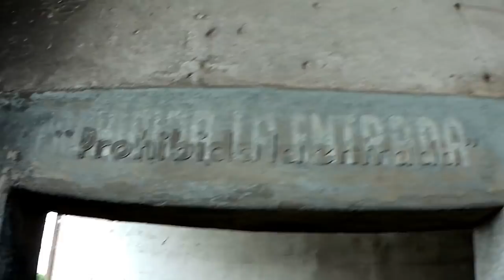Exploró lo que fue un CENTRO CLANDESTINO - Ex fabrica CAMPOMAR - Lugares Abandonados Argentina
Muy buenas amigo. hoy quiero compartirles un lugar que paso muchas etapas...La ex Fábrica CAMPOMAR la cual es conocida como CENTRO CLANDESTINO de tortura, detención, fusilamiento, y enterramiento. es una experiencia única y quiero compartirla con todos...
saludos a todos y bienvenidos a todos los que se fueron sumando. estamos por llegar a los 10k integrante a esta hermosa Familia. un abrazo a todo los que fueron comentando con buena onda.
Esta dedicado a todas las persona que tiene a un ser querido desaparecido.
mis respeto a todas las familias de Valentín Alsina.
el vídeo es algo largo pero no quería cortar ningún momento vivido. y trate de darles lo mejor. espero transmitirle lo que yo viví y puedan disfrutarlos.

Blesa & Love...